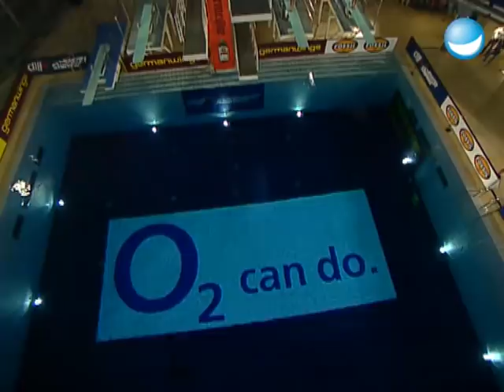1. Durchgang der Synchronspringer | Das erste TV total Turmspringen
"Doppelt hält besser", heißt es bekanntlich und deshalb stürzen sich die wagemutigen Springer in die Synchrondisziplin. Weiter geht es im Synchronspringen mit Ben & Bürger Lars Dietrich, Lukas Hilbert & Katrin Fest, Mundstuhl, Danny Ecker & Lars Börgeling und den Schwimmern Sandra Völker und Stev Theloke. Rein optisch bekommen die Playboy Bunnies Miss Februar und Miss Mai natürlich jetzt schon Bestnoten, aber können sie auch synchronspringen? Natürlich geht auch das Dreamteam Stefan und Elton an den Start.

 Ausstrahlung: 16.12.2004